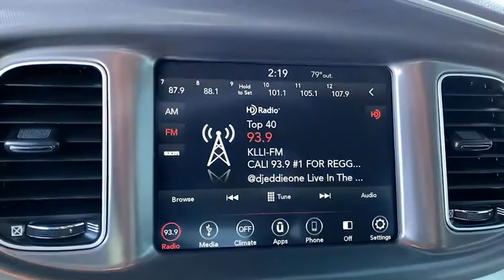2019 Dodge Charger Norco, Corona, Riverside, San Bernardino, Ontario, CA PPB4545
White Knuckle Clearcoat Used 2019 Dodge Charger available in Norco, California at

19/30 City/Highway MPGCertified.Dodge Details:* Transferable Warranty* Powertrain Limited Warranty: 84 Month/100,000 Mile (whichever comes first) from original in-service date* Vehicle History* Includes First Day Rental, Car Rental Allowance, and Trip Interruption Benefits* Limited Warranty: 3 Month/3,000 Mile (whichever comes first) after new car warranty expires or from certified purchase date* 125 Point Inspection* Roadside Assistance* Warranty Deductible: $100Clean CARFAX. CARFAX One-Owner.Awards:* 2019 KBB.com Best Resale Value Awards * 2019 KBB.com Brand Image Awards**Dealer Serviced**, **Freshly Detailed**, **Vehicle Includes 5 Gallons of Fuel**, **Vehicle Sold As Equipped Including One Key.